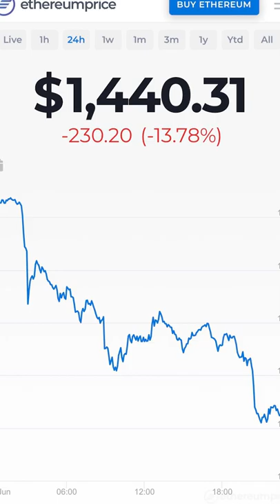Haha Mining is DONE For Good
It’s Officially Over

During the worst of the GPU shortages, a lot of issues were being caused by people buying hundreds, thousands, or even more graphics cards to mine a crypto currency called ethereum, which at the time was very profitable to do.

In fact at one point an RTX 3070 could make over $15 a day, but fast forward to today where the price of Ethereum recently dropped below $1,500 and profits after tax and electricity have fallen to as low as 59 cents per day on that same 3070.

So with that in mind GPU demand from miners has fallen off a cliff and in fact you may see a flood of GPUs hit eBay very soon if this trend continues.